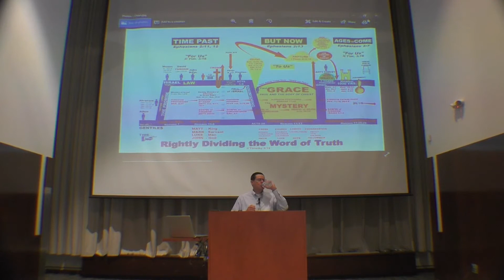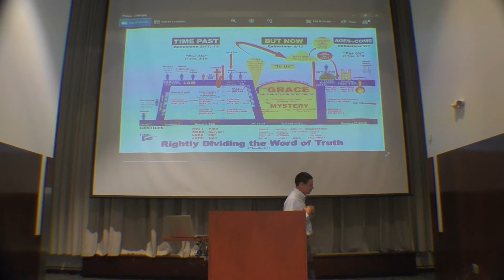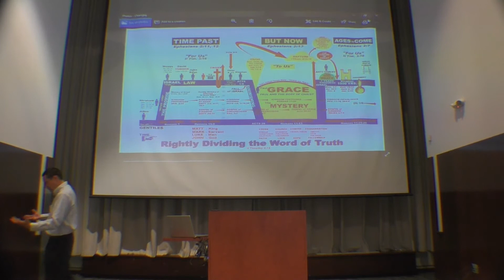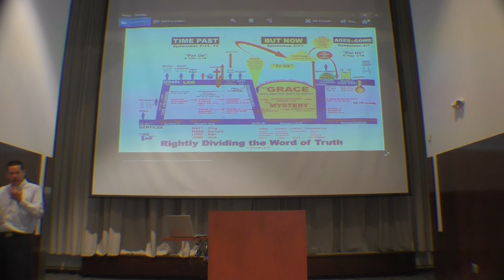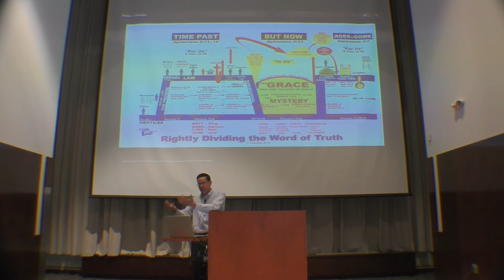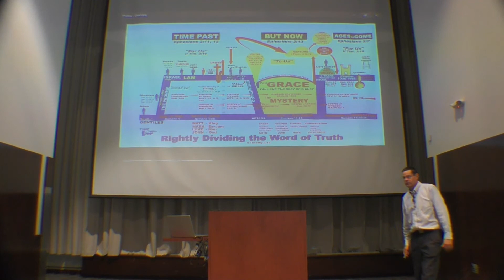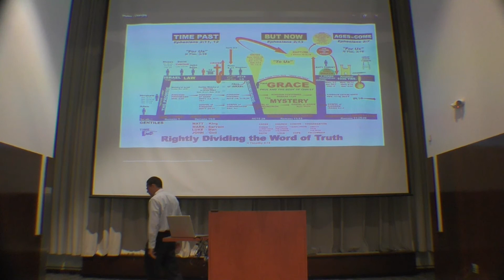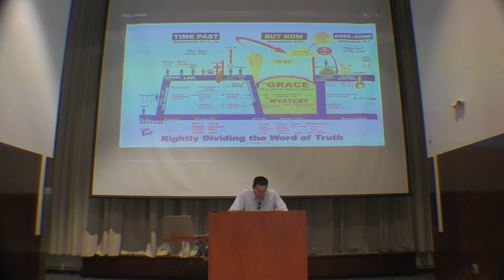Romans 10:3-5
7-8-18 Romans 10:3-5

By: David Reid You can find out more about us at columbusbiblechurch.org